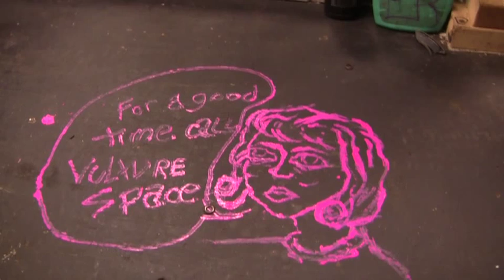Vulture Space Mini Documentary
This is a mini documentary that I edited for Einstein Productions. The video takes a look into Evan Peck's life at his shop - Vulture Space.